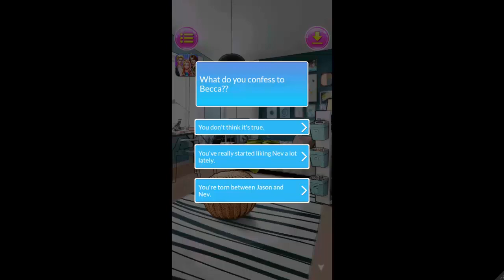COLLEGE LOVE STORY TEEN CRUSH PART 3 (POETRY SLAM) Android/Apple Video Game First Look Play Through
Let's Play "COLLEGE LOVE STORY TEEN CRUSH"
Here is my first look of this Free Google Play Store game.